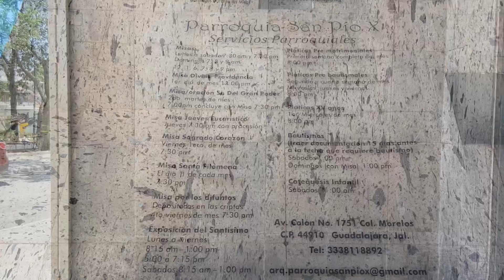¿Conocías la parroquia San Pío X? Conócela en 5 minutos